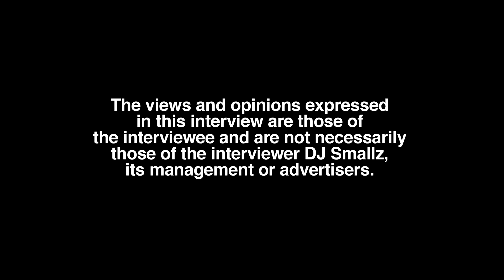Whoppa Wit Da Choppa: Females Are Crazy (part 2)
Jacksonville born/raised recording artist, Whoppa Wit Da Choppa, sits down with DJ Smallz and reflects on his finances, opening up about his past.